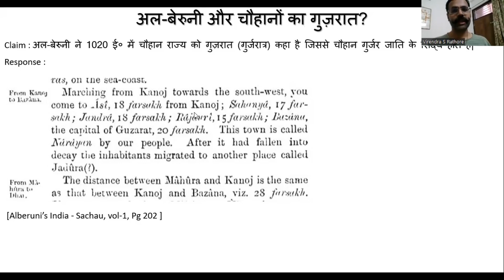Debunking - Alberuni's Guzerat was of Chauhans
In this short video we respond to the false claim made by Gujar Mahasabha that the Guzerat mentioned by Alberuni was a reference to the state of Prithviraj Chauhan's ancestors.